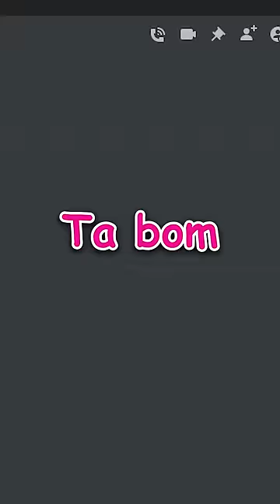TROLLEI O MABIIU KKKKKK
Esse é um desafio como Minecraft, mas eu tenho que fugir de uma prisão de bedrock